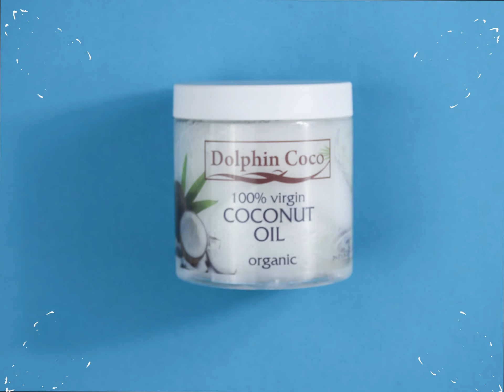Stop Motion animation. MY FIRST WORK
Hey, guys 👋🏻 at the end of May I’ve stumbled accross one amazing stopmotion video and feel in love with it 😍

Several months ago I’ve complied my first stopmotion video! It was such a challenge. I’ve worked in unfamiliar soft, pressed wrong buttons and overcame my lazy brain resistance, but the result is totally worth it.

Hope I’m at the start of a new beautiful journey! Oh, Lord, give me patience